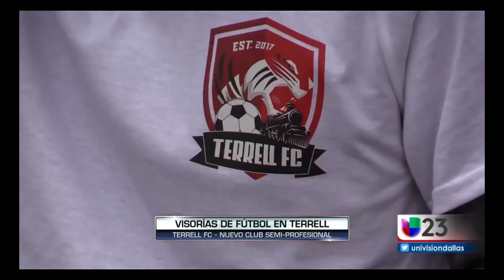TERRELL FC TRYOUTs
Thank you to Univision of Dallas for coming out!

2018 here we come . . .